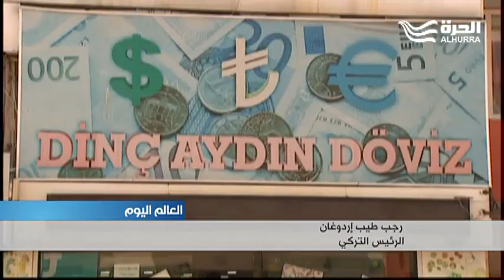تراجع تاريخي للعملة التركية بسبب عوامل خارجية وخيارات اقتصادية